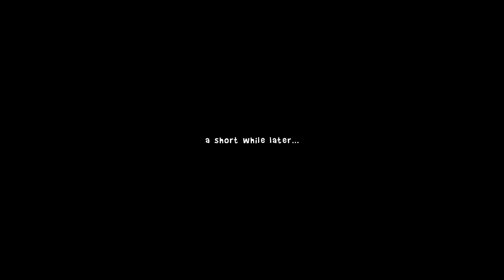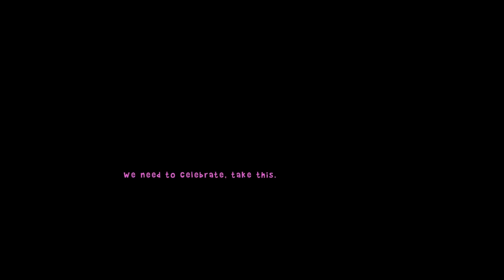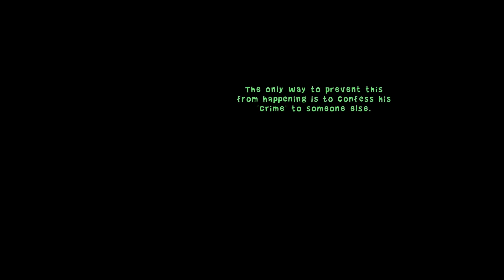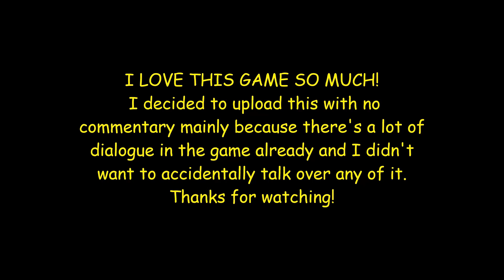The Wardrobe Even Better Edition - Gameplay - No commentary (Chapter 1 and 2) #1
So this is the first two chapters of The Wardrobe! A wonderful game I came across on Steam one night and I am so happy. It's so perfect. The animation is so awesome! I highly recommend this game! I'm going to be playing through it on my channel with no commentary mainly because there's a lot of dialogue and I don't want to accidentally talk over any of it! Please enjoy!!
Feedback is totally fine with me! Stick around, because there's more chapters to explore!

Also, be sure to follow me on all my other platforms!

TS4 GALLERY ID - chasingcars4